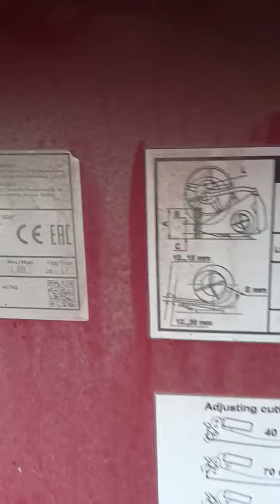Жатка соевая универсальная Жсу-500 экспресс-обзор от Виталия Белоглазова